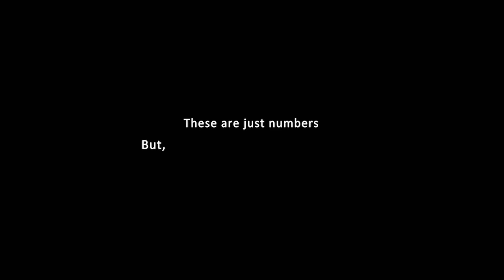Your World This Week | NewsMobile